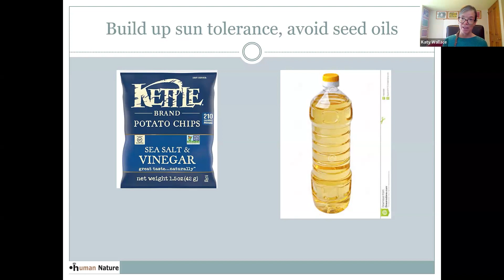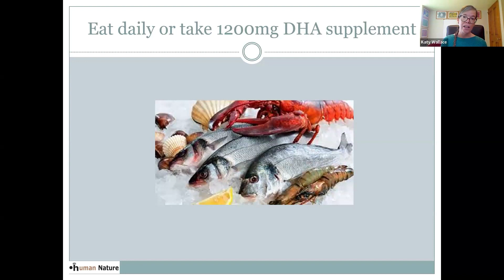Health Secrets of the Sun: Part 4. Break up with Sunscreen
Most people are familiar with the anti-inflammatory effects of different foods, but did you know that light is anti-inflammatory, too? Scientists have discovered the benefits of the light include improvements in cognitive decline, sleep, energy, mood, hormone balance, hair, skin, bone, muscle, and anti-aging. Join Katy, Wallace, ND, for a discussion of the benefits of light.